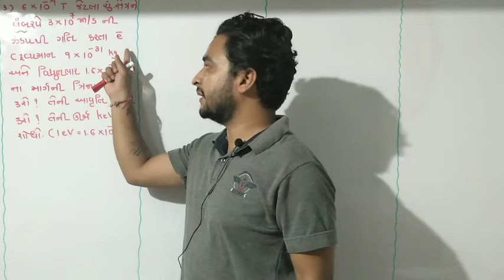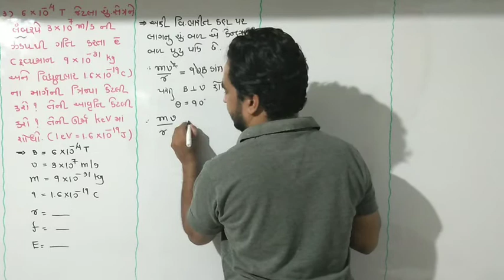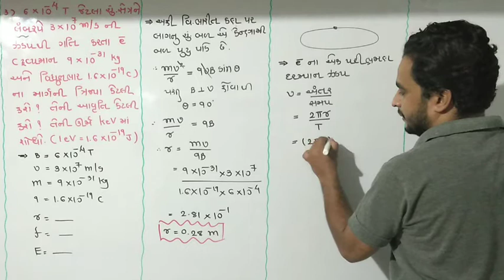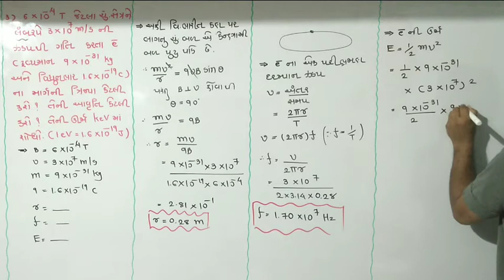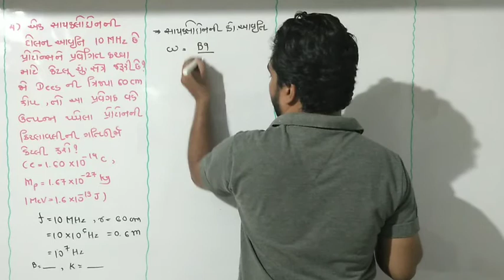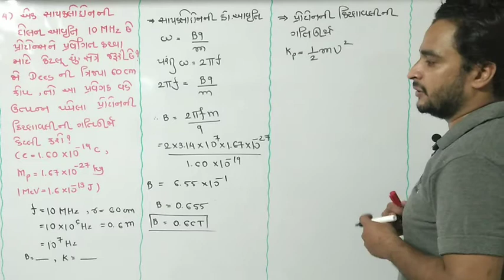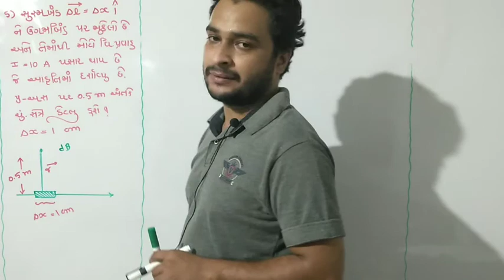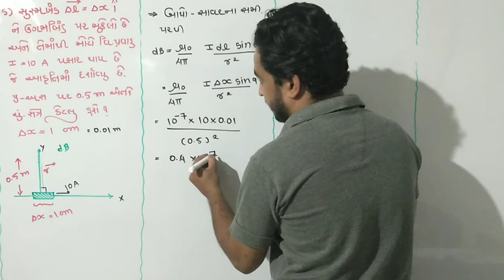Std_12|| chap_04|| ઉદાહરણ 03,04,05 by hiren panchal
ગતિમાન વિદ્યુત ભાર અને ચુંબકત્વ

ઉદાહરણ ના દાખલા